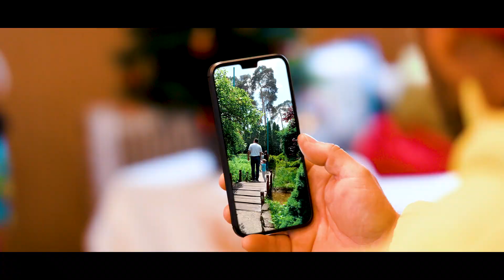Imázsfilm 2020 / Image video 2020!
Fogadjátok szeretettel idei imázsfilmünket, és látogassatok el hozzánk, hogy Ti is felejthetetlen kalandokat élhessetek át!

Enjoy our 2020 image film and come visit us for your very own Amusing Zoo experiences.